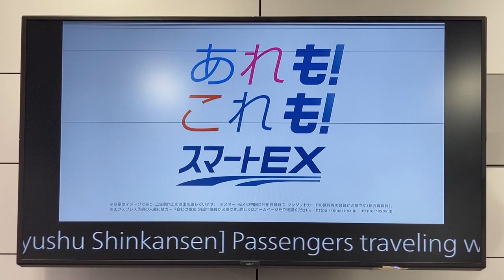あれも！これも！スマートEX 広告映像 東海道新幹線新大阪駅